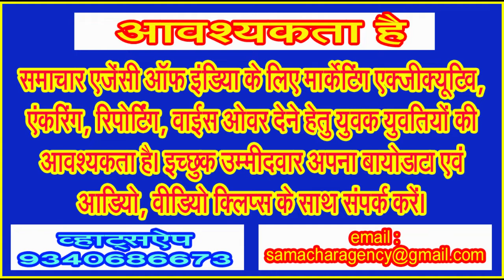भाजपा की गुगली के सामने चारों खाने चित्त होंगे उद्धव ठाकरे!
दरअसल, एक एक ईंट जोड़कर हिन्दुत्व के मार्ग पर चलकर बालासाहब ठाकरे ने शिवसेना को जो ऊॅचाईयां दी थीं, उन्हें उनके पुत्र उद्ध्व ठाकरे संभाल नहीं पाए। उन्हें चाहिए था कि वे अपने पिता के द्वारा स्थापित किए गए सिद्धांतों पर चलते और शिवसेना का कुनबा आगे बढ़ाते। आने वाले समय में यही कहा जाएगा कि उद्ध्व ठाकरे अपने पिता की विरासत को सहेजकर नहीं रख पाए।
मुगल बादशाह जलालुद्दीन मोहम्मद अकबर का उदहारण देना यहां प्रासंगिक होगा। बादशाह अकबर ने 27 जनवरी 1556 से 27 अक्टूबर 1605 तक देश पर लगभग 50 साल शासन किया। कहा जाता है कि अकबर न्यायप्रिय राजा थे। उनके द्वारा जो नीतियां बनाईं गईं उन नीतियों पर उनके वारिसानों ने लगभग 100 साल शासन किया। बहादुर शाह जफर अंतिम मुगल शासक रहे हैं।
यह उदहारण देने का मकसद महज इतना ही है कि अकबर के द्वारा स्थापित किए गए नियम कायदों के कारण ही उनके वारिसान 100 साल तक शासन कर पाए, क्योंकि उस दौर में सूचनाओं का आदान प्रदान बहुत ही धीमी गति से होता था। अब तो संचार क्रांति का युग है आज तो सेकन्डस में ही सूचनाएं एक छोर से दूसरे छोर तक पहुंच जाती हैं। यह बात भी सच है कि परिवारवाद या परिवार की वजह से सियासी दल या तो कमजोर होते हैं या टूटने के कगार पर पहुंच जाते हैं।
बाला साहब ठाकरे के निधन के उपरांत राज ठाकरे पार्श्व में ही चल रहे हैं। बाला साहब के पुत्र उद्ध्व ठाकरे अगर उनके द्वारा बनाई गई नीतियों पर चलते तो आज जो हालात बने वे शायद नहीं बन पाते। दरअसल, शुरूआत से ही शिवसैनिक इस बात से खफा नजर आ रहे थे कि वे कांग्रेस के साथ गठबंधन बनाने क्यों राजी हुए!
उद्ध्व ठाकरे को विचार जरूर करना चाहिए कि लगभग 56 साल पहले जब शिवसेना का गठन किया गया था तब उसकी विचारधारा क्या थी और आज पार्टी की विचारधारा क्या है! एकनाथ शिंदे की नाराजगी को उद्ध्व ठाकरे भांप नहीं पाए और उनकी सरकार का खुफिया तंत्र भी पूरी तरह असफल ही साबित हुआ।